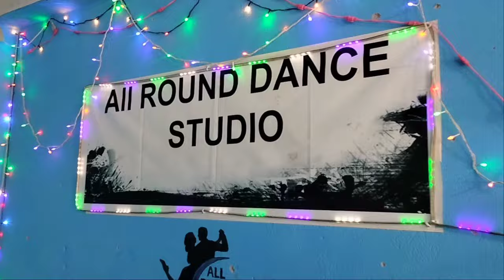tiharai aayo lau jhili mili (All round dance studio ) urlabari